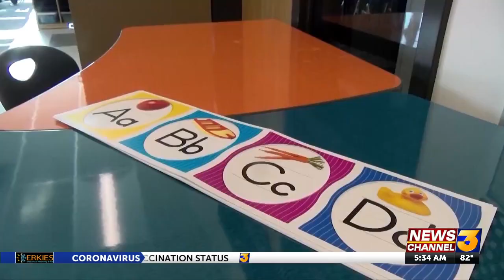DSUSD welcomes students back to school